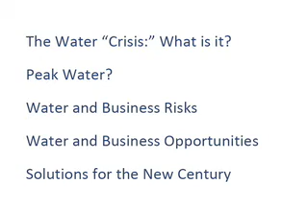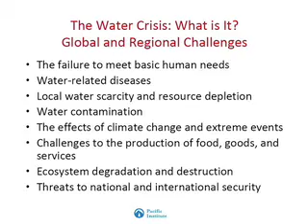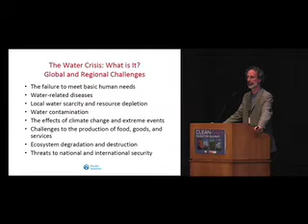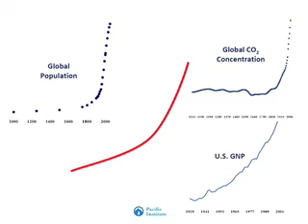Peter Gleick - Part 1 of 4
Peter Gleick, President of the Pacific Institute, talks about the idea of peak water and sustainability at the 2009 Clean Tech Investor Summit.